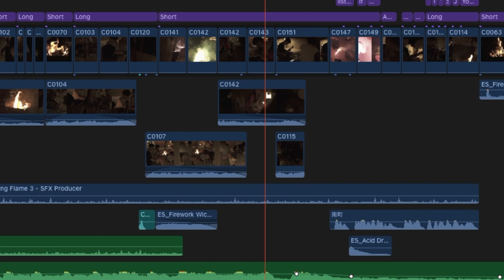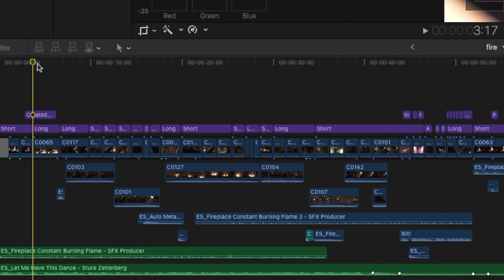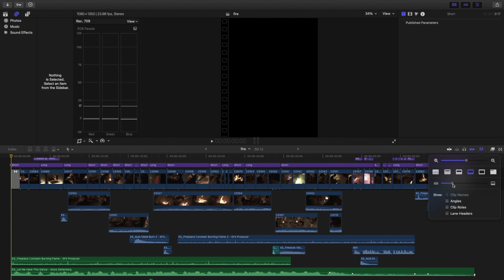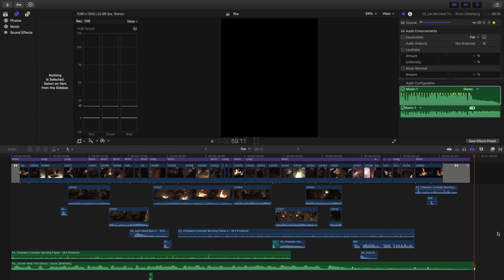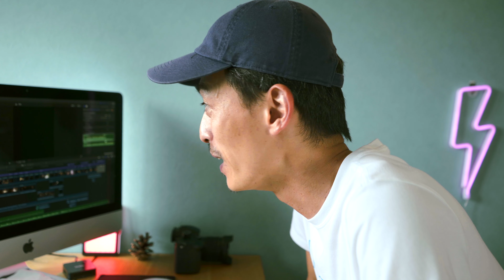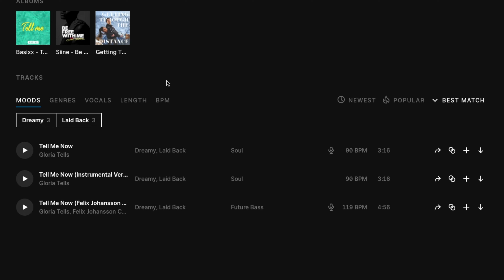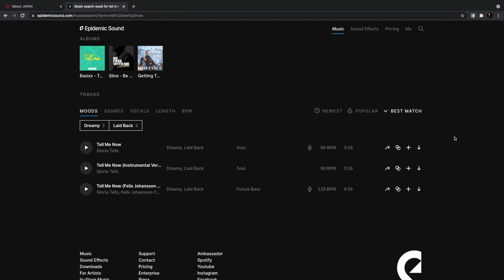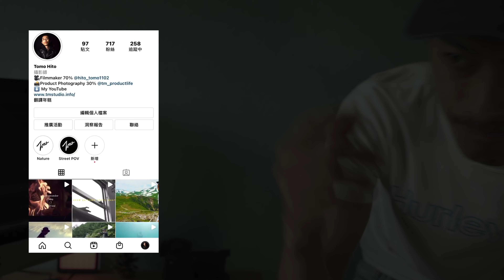「剪輯概念分享」剪輯影片對節拍ＶＳ不對節拍，為你解開多年來的剪影片的疑惑！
剪輯影片對節拍ＶＳ不對節拍，為你解開多年來的剪影片的疑惑！

0:25 開場
2:16 Break down時間
4:08 對節拍
6:55 不對節拍
8:11 工商服務時間
10:15 結論

我使用的音樂在這～可以免費試用一個月喔，隨時可以取消喔！

嗨如果您是第一次到這裡的話！歡迎您～
這裡是我一個影像和日本相關的頻道，我熱愛分享我的所見所聞給大家！
我目前在日本從事有關形象相關工作，如果您有興趣的話可以到我的網站參觀。

適合給想Broll的創作者器材 （點擊購買的話不會多收費用，但我會向雅馬遜收取佣金）
相機Sony A7M3：
鏡頭A Sony FE35 F1.8
鏡頭A Sony FE 28-70mm F3.5-5.6

有任何工作或者合作事宜請至我的網站直接可以以簡訊對談
感謝您～